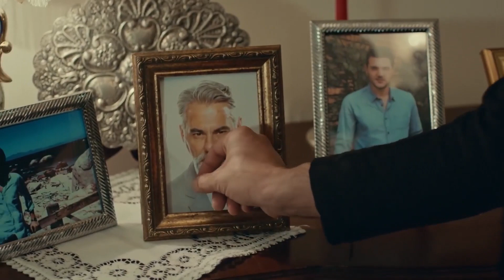اللطخة الحلقة 4 | تسلسل لص إلى بيت عمة جيم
من اللص ؟!  | تسلسل لص إلى بيت عمة جيم

تذهب ياسمين إلى الشركة لمواجهة جيم. كسر قلب ياسمين للمرة الثانية ، جيم يدرك الخطأ الذي ارتكبه. زهرة الاعتذار التي أرسلها جيم إلى ياسمين عالقة أيضا في حاجز لغوي. هل ستتمكن ياسمين من مسامحة جيم?

رجل محاصر بحادث مداهمة قارب في مركز الشرطة يضغط على الزر لإجراء عملية جديدة. أعيد اعتقاله مرارا وتكرارا. ديسمبر. هل سيتم احتجاز ياسمين أيضا?
تأتي شيرين وجها لوجه مع الموت في الوظيفة الجديدة التي أرسلها سيربيل. أخبر سيربيل أنه يريد ترك وظيفته بسبب خوفه. سوف سيربيل إعطاء الحوت حريته?

قرار ياسمين بعدم مقابلة جيم يجعل مراد غاضبا. ياسمين لا تعرف كيف تنقل الكلمة إلى مراد. عندما يذهب لزيارة مراد في المهجع ، يصادف ضيفا لم يتوقعه أبدا.

يود فرحان التحقيق في سبب عودة بلكيس بعد سنوات عديدة. الباب الذي يطرقه فرحان للمساعدة في ذلك يشكل خطرا كبيرا على جيم وياسمين.

إنتاج: تيمور توفي وبوراك سا جيريميا إرمار
السيناريو: يلدز تون
المنتج: بانو جوندوجدو
موسيقى: جيم ستار
المدير العام: نيلوفر إيمان كيل
المدير الفني: أيتا نابينارو
مدير التصوير: أمين كاكير